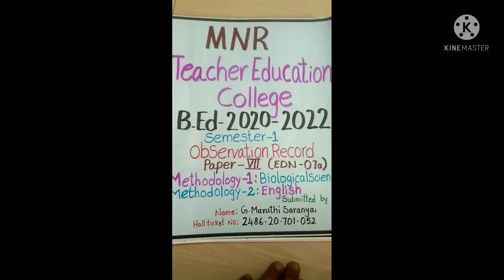B.ED observation record//semester-1//paper-7